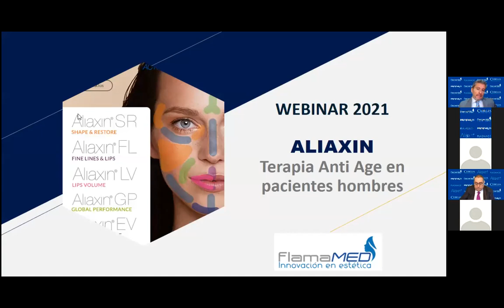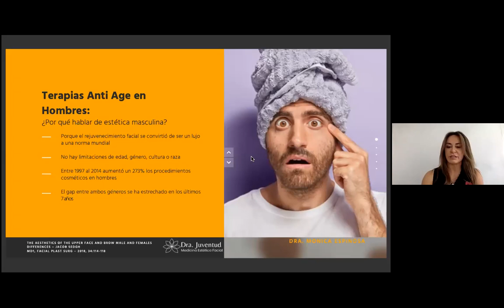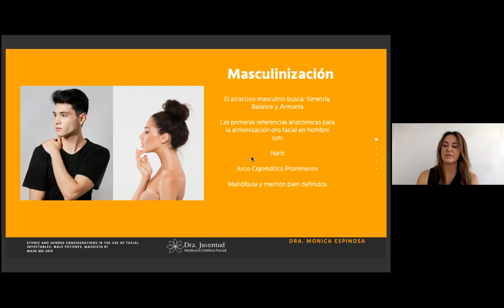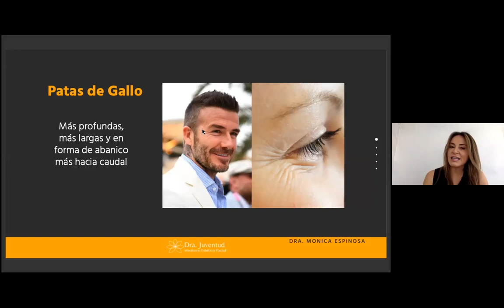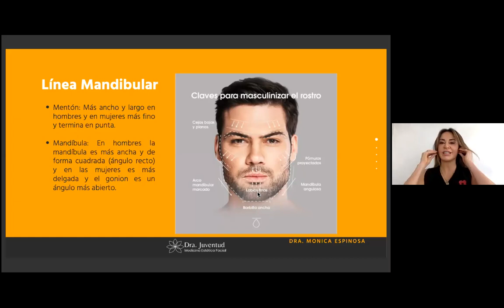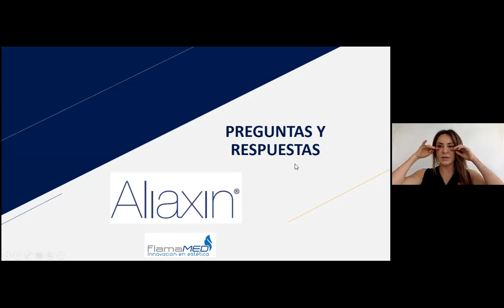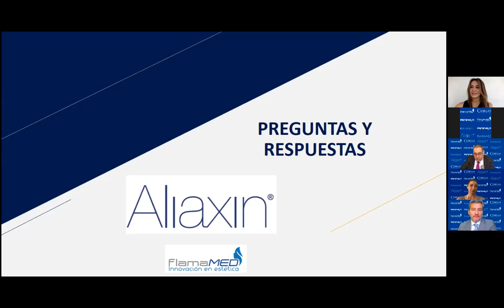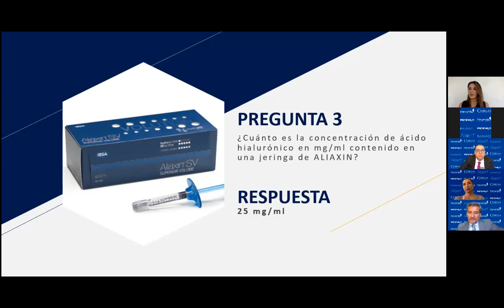TERAPIAS ANTI AGE EN PACIENTES HOMBRES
En Flamamed y Academia Flamamed estamos comprometidos con nuestros clientes, es por esto que hemos implementado un plan de capacitaciones 2021 completamente gratuito con el propósito que puedas cubrir tu necesidad de formación y especialización estos días de cuarentena.

En este webinar mostraremos las nuevas tendencias y diferencias del abordaje Anti Age en hombres usando ácido hialurónico Aliaxin. Conoceremos la técnica gladiador, entenderemos porque debemos hablar de la estética masculina, que dicen las tendencias mundiales actuales, cuáles son las características de la piel de los varones que nos obligan a pensar en un abordaje estético diferente al de las mujeres. Además, tendrán la posibilidad de ver varios casos de éxito desarrollados por la Dra. Mónica Espinosa (@drajuventud) quien se ha especializado en este tipo de tratamientos. No te pierdas esta interesante presentación para conocer una interesante visión de los tratamientos estético en pacientes hombres.